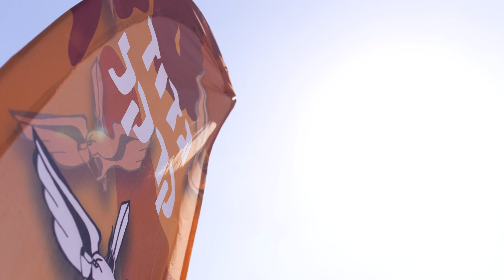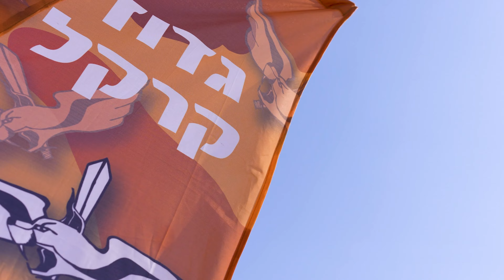Women Tankers’ Remarkable Performance on October 7 Alters Israeli Perceptions